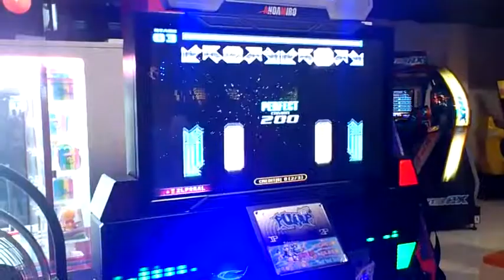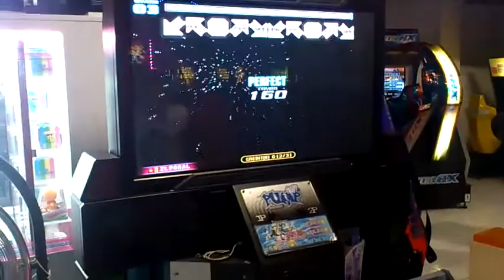[Pump It Up] [UCS] Hardkore Of The North D20 for Pump It Up Step making Contest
Artist: Diclonius Kid
Song: Hardkore Of The North
Type: Double
Level: 20